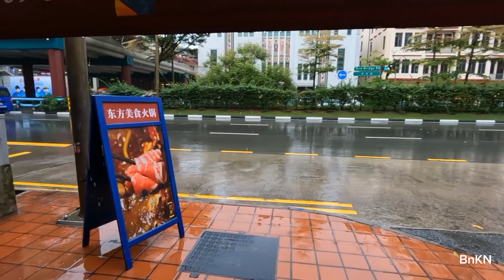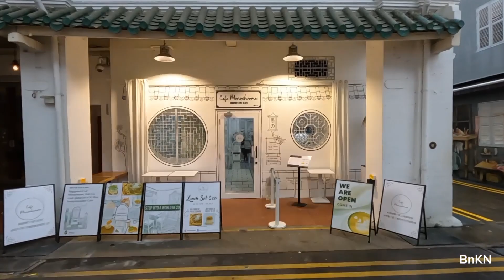Singapore's Chinatown Complex Market & Food Center